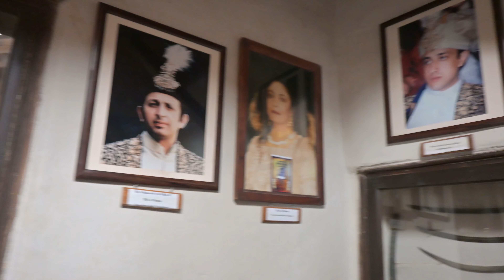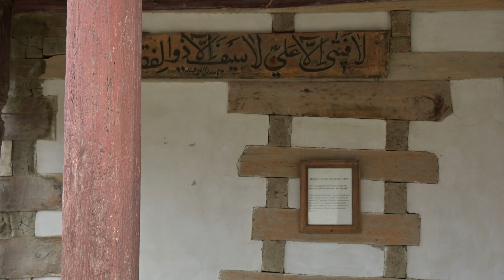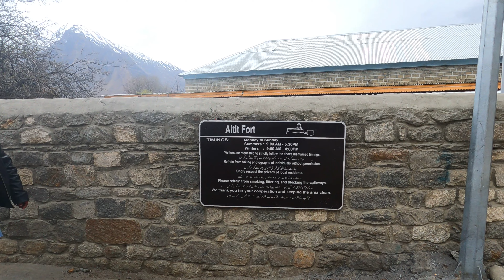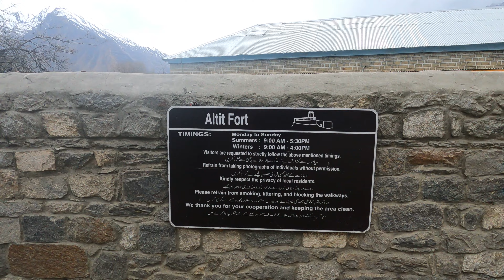Wonders of Hunza Valley: Baltit Fort, Altit Fort, Eagle's Nest, and the Spring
Get ready for an unforgettable adventure as we embark on a journey through the breathtaking Hunza Valley, where we explore the iconic Baltit Fort and Altit Fort, witness the stunning views from the Eagle's Nest, and marvel at the natural beauty of the Hunza Valley Spring.

This Hunza Valley trip is a must-see for tourists and adventurers! We'll see some of the most impressive medieval fortifications in Hunza Valley, and learn about their history and significance. Plus, we'll enjoy beautiful views of the valley and the snow-capped peaks of the Himalayas in the background!

Join us as we take you on a tour of these mesmerising attractions, and give you a glimpse of the rich history and culture of the Hunza people. Our travel vlog showcases the stunning scenery, impressive architecture, and fascinating traditions of the region, making this a must-watch for any travel enthusiast. So sit back, relax, and let us take you on a journey through the wonders of Hunza Valley!